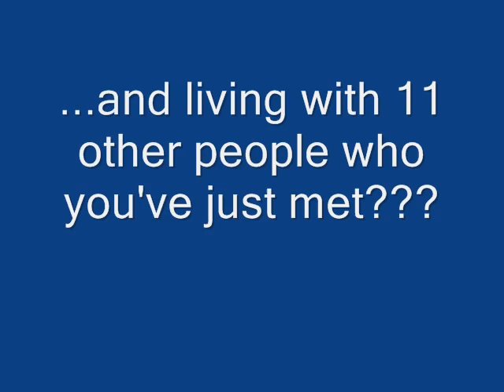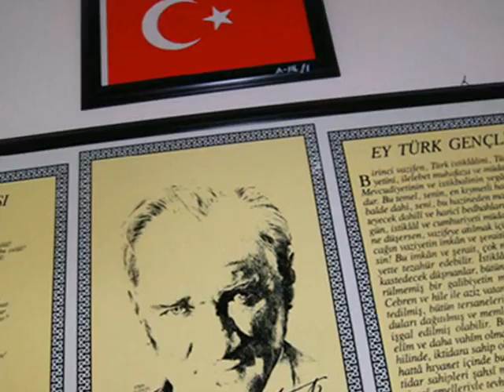Turkish Trip 2007 Trailer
Trailer about Turkey Trip